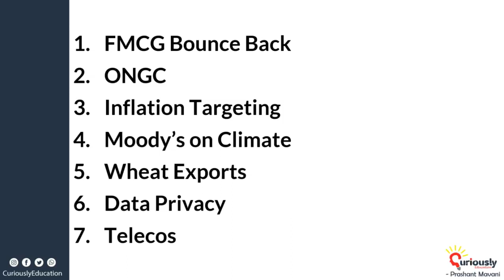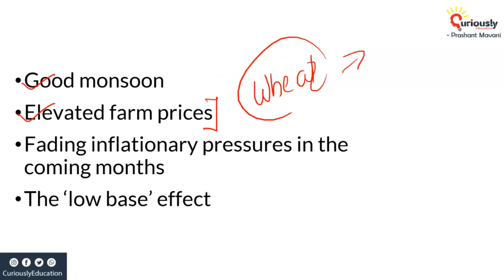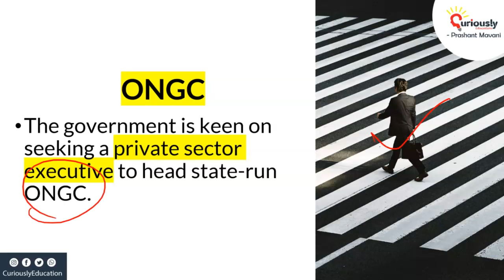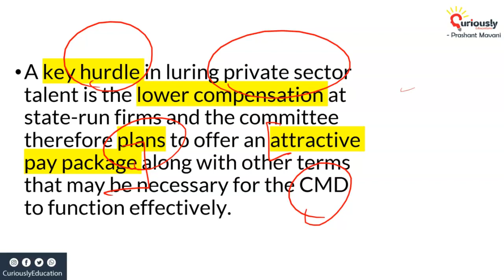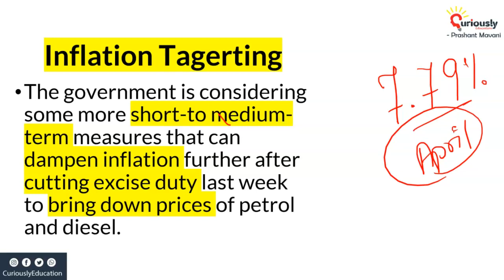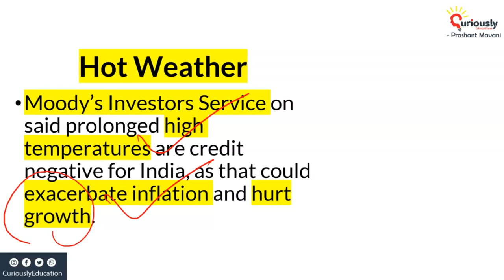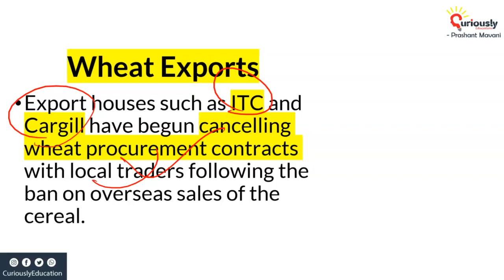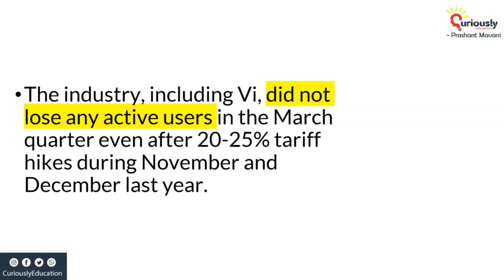Financial News Analysis - Economy Current Affairs for UPSC, State PCS, Bank Exams | 24 May 2022